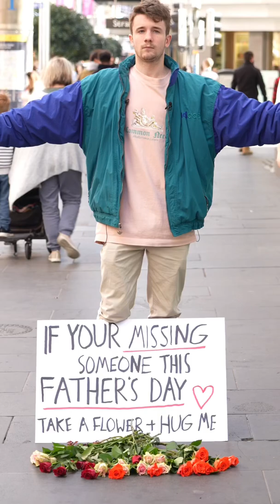My prayers are with all this Father’s Day.. 🥺❤️